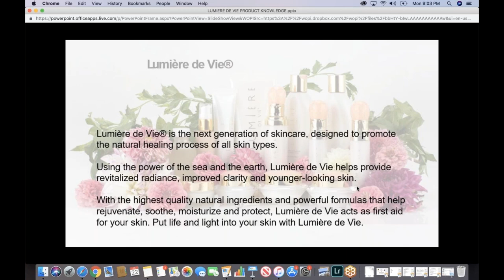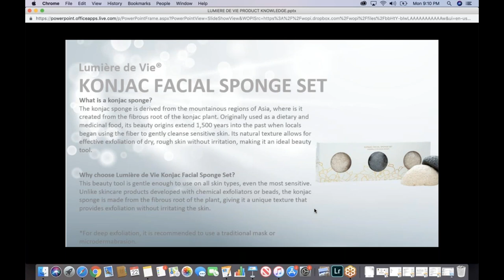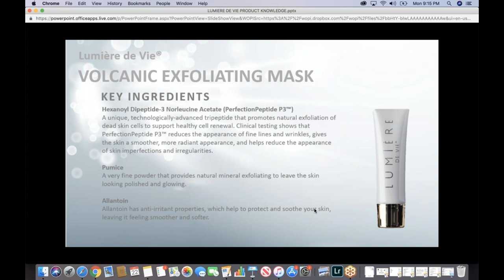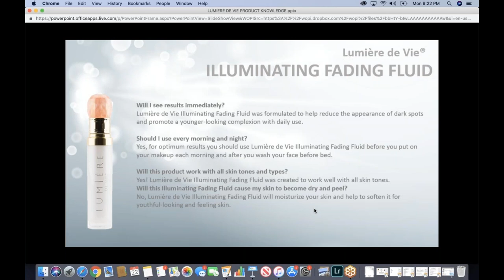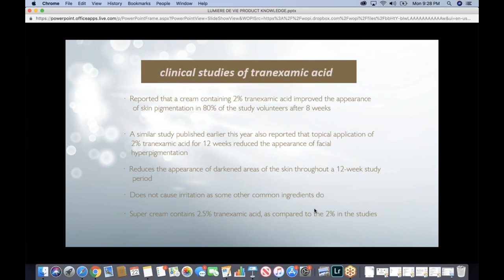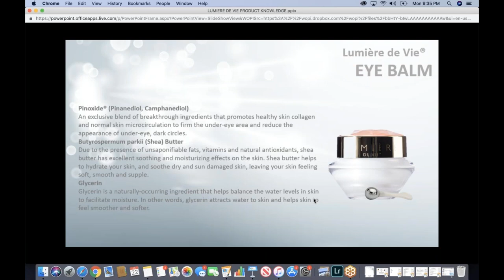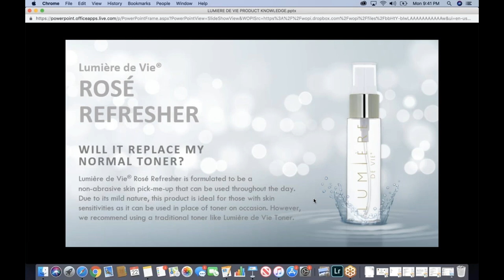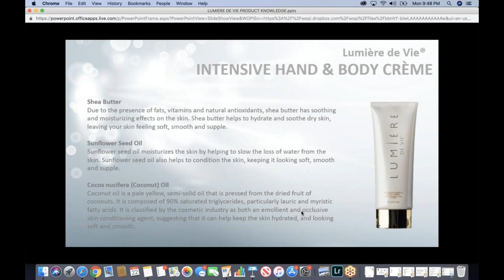Lumiere De Vie Product Knowledge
Lumière de Vie is the next generation of skin care, designed to promote the natural healing process of all skin types.
Using the power of the sea and the earth, Lumière de Vie helps provide revitalized radiance, improved clarity and younger looking skin. With the highest quality natural ingredients and powerful formulas that help heal, soothe, moisturize and protect, Lumière de Vie acts as first aid for your skin.
Put life and light into your skin with Lumière de Vie.

Market America | SHOP.COM is a global product brokerage and internet marketing company that specializes in one-to-one marketing.